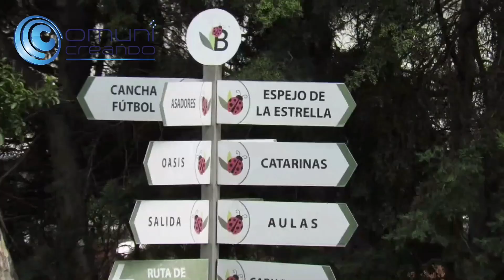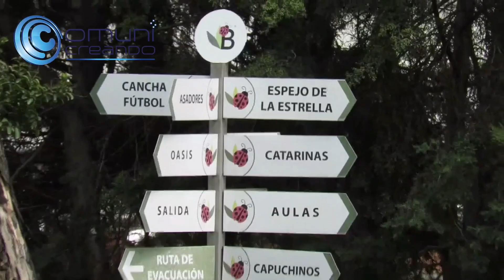¿Días de Muertos o Halloween?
En este vídeo reflexionó con ustedes este debate que se da cada año sobre cuál sería la mejor forma de vivir tradiciones, si celebrando a los muertos al estilo mexicano o con la tradición importada de Europa y los Estados Unidos. Ustedes díganme qué opinan por favor.